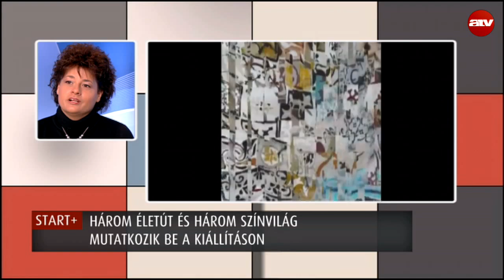Három Grácia - avagy a női lélek szárnyalásai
A Start Plusz vendégei Szikszai Ágnes képzőművész és Kovách V. Elina képzőművész.